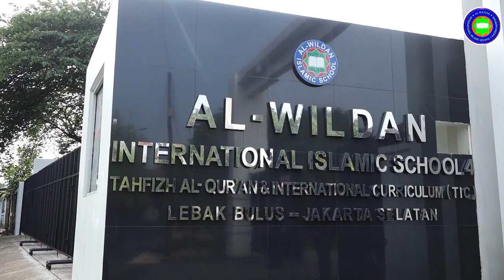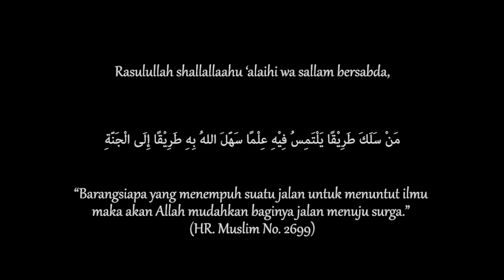KAJIAN TEMATIK : TUJUAN PENCIPTAAN JIN DAN MANUSIA (🎙️ Ustadz Habibullah, Lc. Dipl )